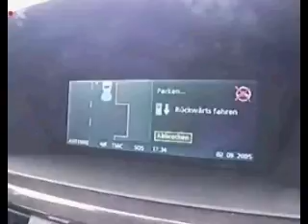How to park